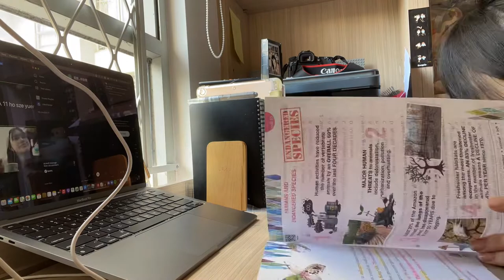Yin’s vlog Day2